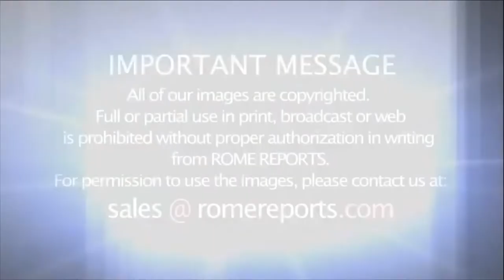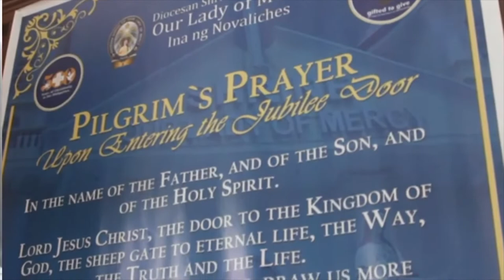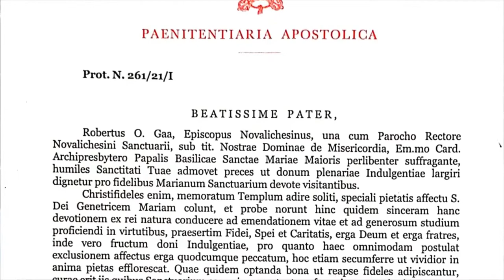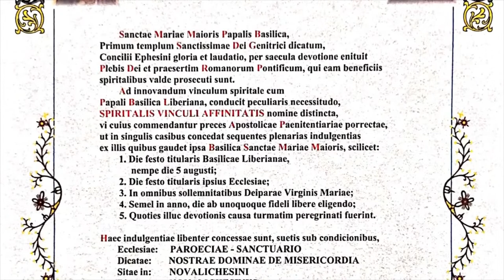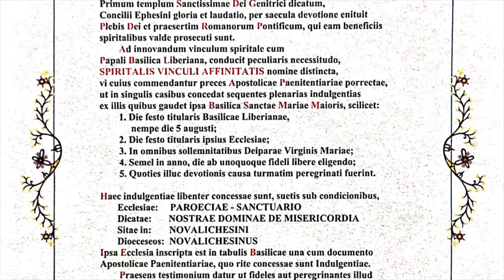First Friday Teaching